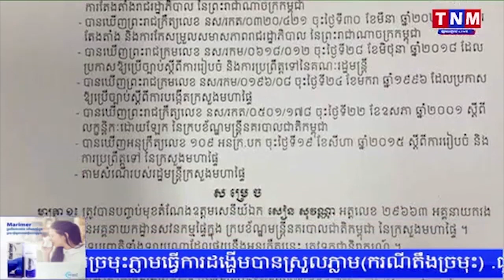សម្តេចតេជោ ហ៊ុន សែន ចេញអនុក្រឹត្យបញ្ចប់មុខតំណែងឧត្តមសេនីយ៍ឯក សៀន សុវណ្ណា